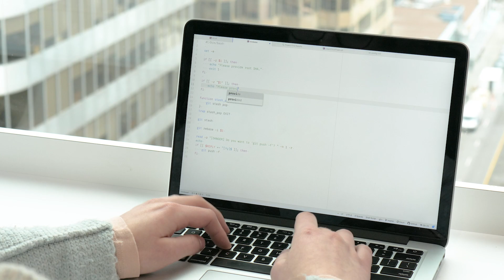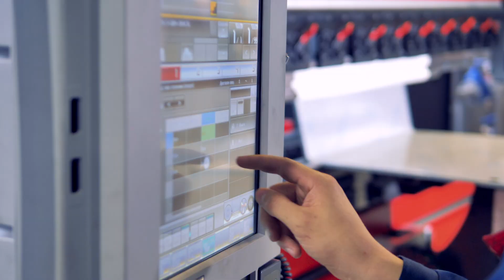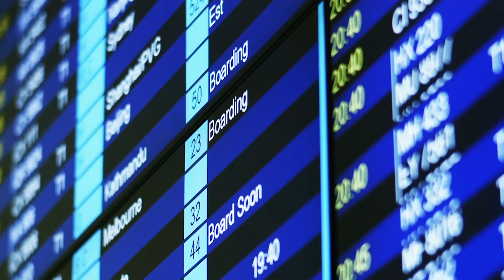Why Elastic Path?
The new Elastic Path brand is here! This video tells the Elastic Path story and shares where we came from, where we are and where we are going.